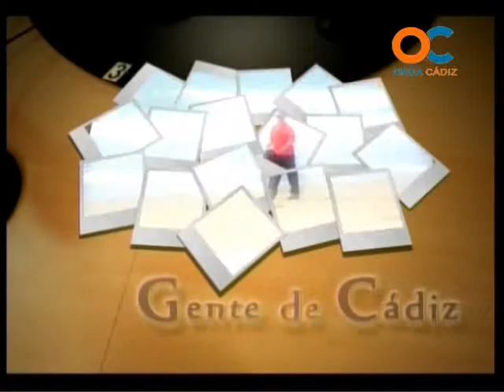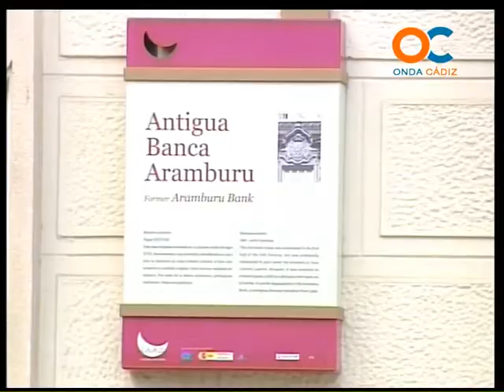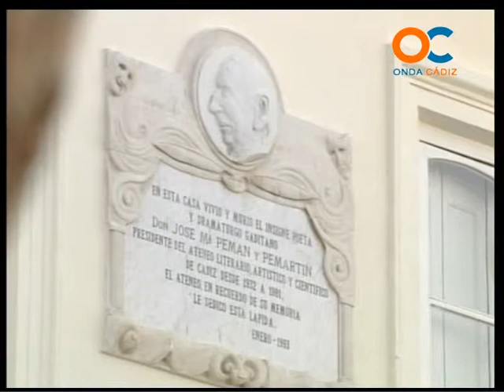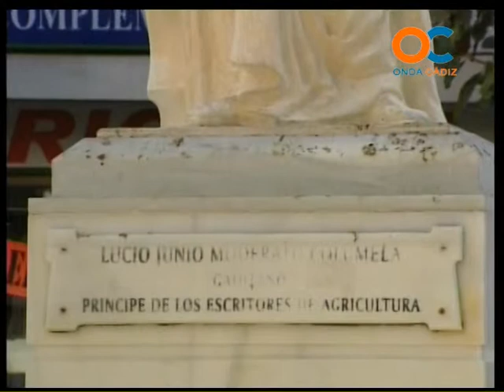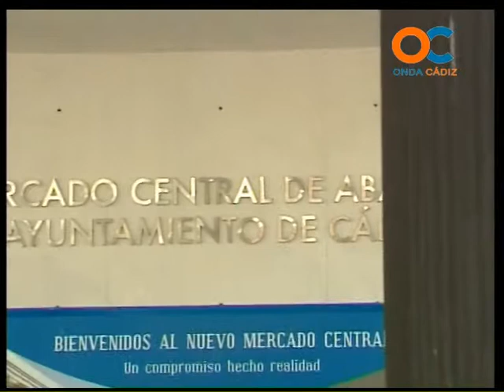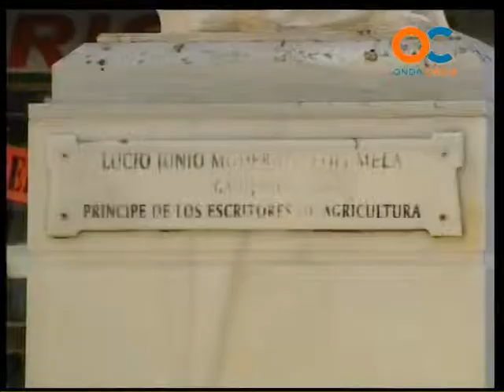GENTE DE CÁDIZ 30-05-12 1